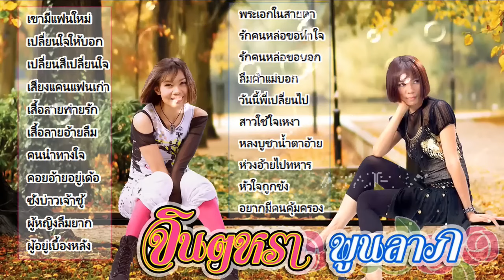ฟังสบายแบบต่อเนื่อง ฉบับสไตส์ ลูกทุ่งอีสาน จาก สาวเสียงพิณ จินตหรา พูนลาภ